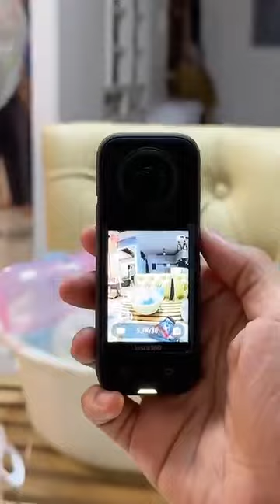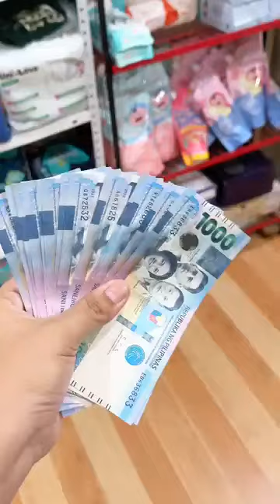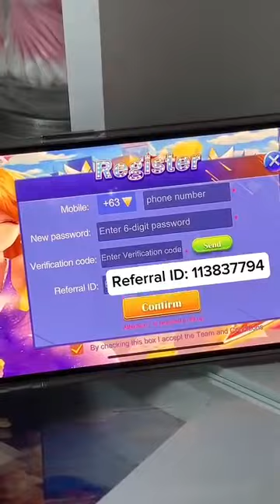Pangarap na camera! 📷 (price reveal) 💸💸|| Mommy Maica | 2023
Hello,

Pangarap na camera! 📷 (price reveal) 💸💸

Dream camera!📷(price reveal) 💸💸

Mommy Maica
mommyvloggerphilppines
mommylife
vlogging
loving family
vlogging food
food blogging
family vlogging
funny vlogging
friends vlogging
vlogging girl
home vlogging
blogging journey
lifestyle vlogging
rider vlogging
tour vlogging
Mommy maica
Raffy tulfo in Action
DONNALXA
Cong tv
Viy cortez
Niana guerrero
Lvana alawi
Zeinab harake
Ranz kyle